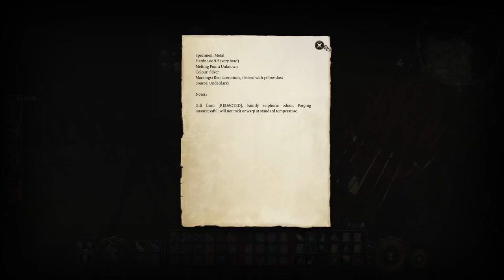Baldur's Gate 3 - Episode 11 - Goblin Village - Custom Difficulty Tactician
In this series, I'm playing through the Baldur's Gate 3, an amazing CRPG from Larian Studios.

I'll be playing this on the Custom Difficulty, changing the way enemies difficulties and tactics to highest levels.